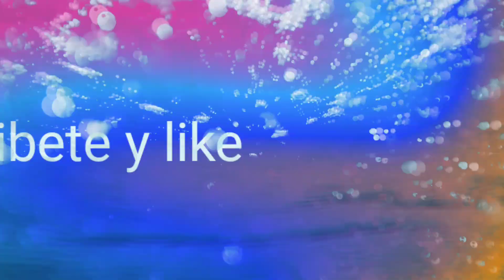AGUA By Tainy Feat. J Balvin | ZUMBA Choreo | ZIN Merce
DANCE VIDEO
ZUMBA
COREOGRAFIA NUEVA